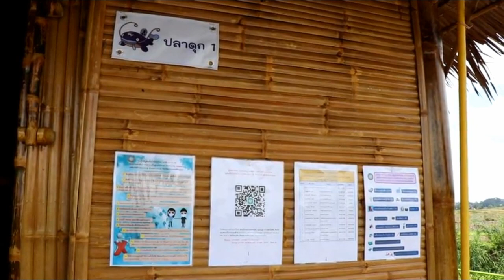เก๋ๆ ศูนย์พักคอย โฮมสเตย์ กลางทุ่งนา ต.บางบาล อยุธยา : เรื่องเด่นทั่วไทย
เทศบาลตำบลบางบาล จ. พระนครศรีอยุธยา ผุดไอเดียเก๋ๆ สร้างศูนย์พักคอย รองรับผู้ป่วยโควิด 19 กลุ่มสีเขียว แยกผู้ป่วย ให้อยู่กับธรรมชาติ  หวังให้แสงแดด และ อากาศบริสุทธิ์ ช่วยบำบัดจิตใจ ผู้ป่วยอาจเกิดอาการเครียดจากการถูกกักตัว จึงเนรมิต พื้นที่สาธารณะ  40 ไร่ สร้างศูนย์พักคอยท่ามกลางธรรมชาติ ห่างไกลจากชุชนชนเพื่อป้องกันการหายใจร่วมกัน สกัดกั้นการรับ และแพร่เชื้อ ด้วยกระท่อมไม้ไผ่อย่างดี แยกเป็นหลัง ๆ จัดเต็ม ไฟฟ้า ประปา ไฟฟ้า อินเทอร์เน็ต กล้องวงจรปิด เจ้าหน้าที่ รปภ. บุคคลากรทางสาธารณสุข ดูแลตลอด 24 ชั่วโมง